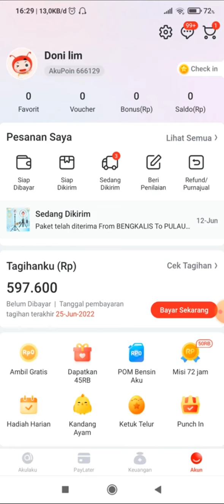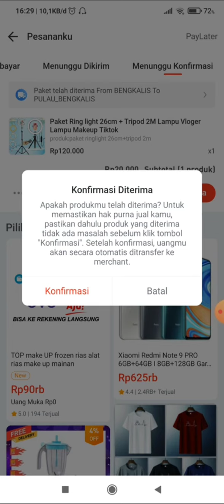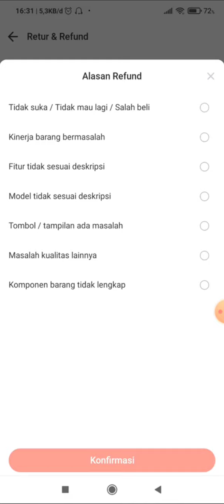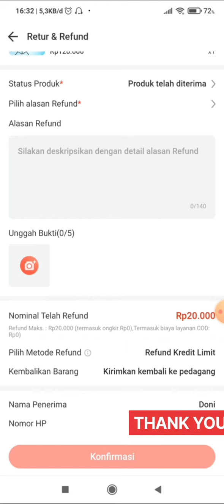✅️Cara konfirmasi pesanan di Akulaku Terbaru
Berikut ini cara konfirmasi pesanan yang sudah sampai di Akulaku.
apabila barang yg dibeli rusak atau tidak sesuai pesanan kalian bisa mengajukan retur dan refund

Kode Referral : MACYQB